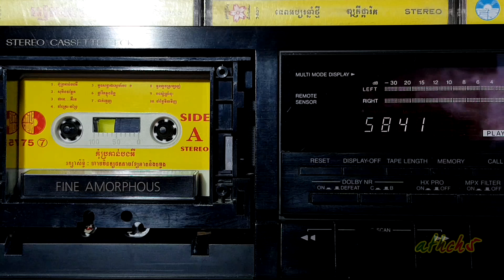ចាំថ្ងៃវិលវិញ, រស់ សេរីសុទ្ធា (STEREO Cassette/White Cloud 75 -7/Side A 10)